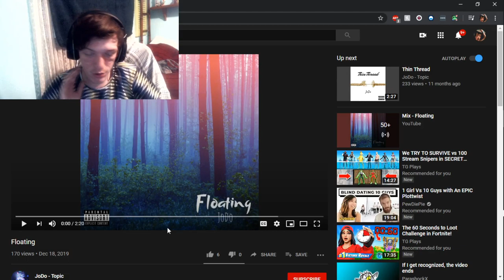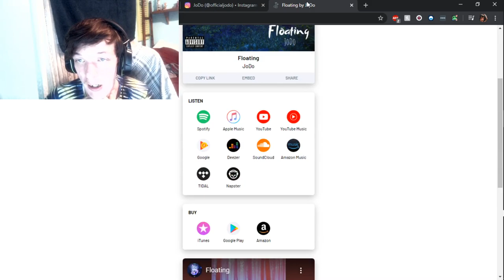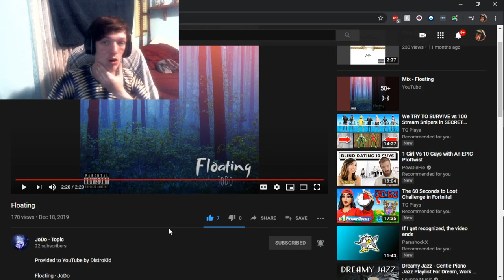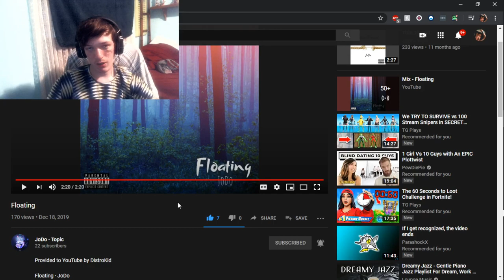Reaction To JoDo Floating (FRIENDS SONG)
GO CHECK OUT AND SUPPORT MY FRIEND WITH HIS MUSIC.